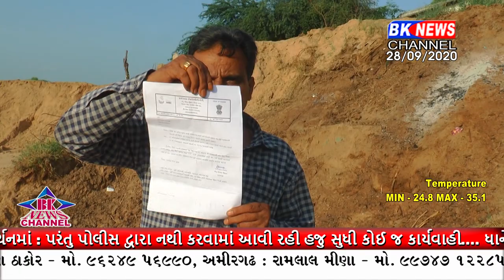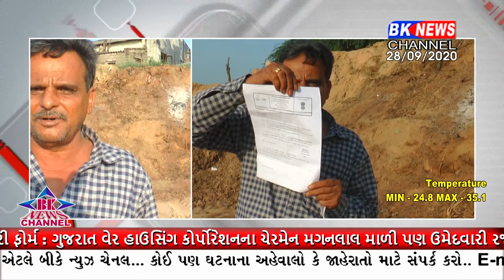ધાનેરામાં રેલ નદીના બદલાયેલા વહેણે ખેડૂતોના બદલ્યા કિસ્મત